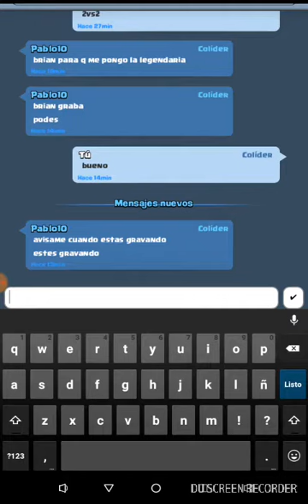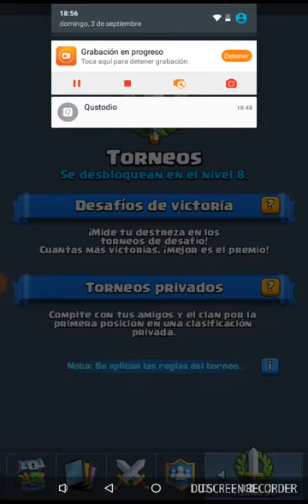Partidas Locassss¡¡ #2- Clash Royale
Jugamos partidas ramdoms